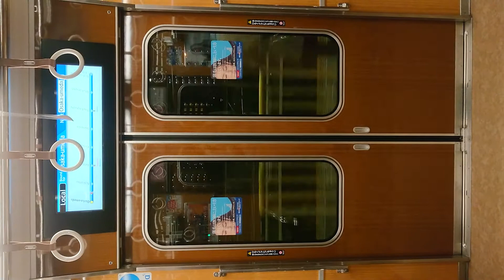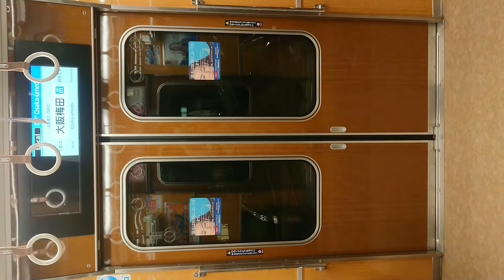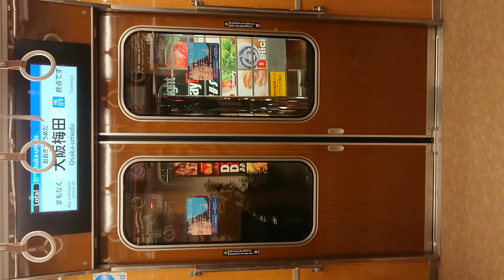阪急電車 神戸線 扉 開 大阪梅田駅(中津～大阪梅田)